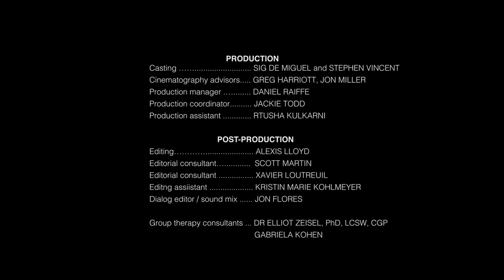S2 Ep4: Complicated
How far will Pam and Manny take their feelings for each other?

Written and directed by Alexis Lloyd
Inspired by Irvin Yalom’s novel “The Schopenhauer Cure”
Cast: Ezra Barnes (Frank), Bernardo Cubria (Manny), Gabriela Kohen (Karina), Elisha Lawson (Stuart), Teresa Avia Lim (Rebecca), Cara Ronzetti (Tilda), Lucy Walters (Pam) and Dr Elliot Zeisel PhD, LCSW, CGP (Doc/Ezra)
Executive Producers : Ronald Guttman, Jack Lechner, Alexis Lloyd, Doug Schwalbe
Co-Executive Producers: India Mahdavi, Dr Elliot Zeisel PhD, LCSW, CGP (Doc/Ezra)
Casting: Sig de Miguel and Stephen Vincent

(for full credits: see IMDb and website)